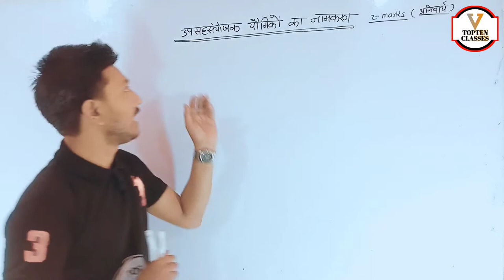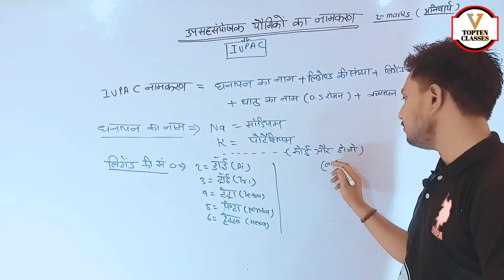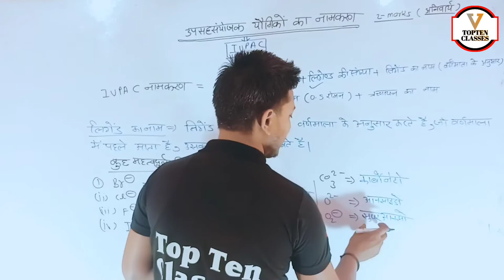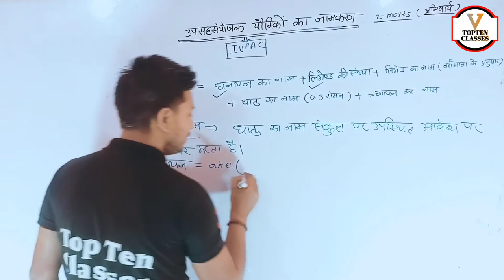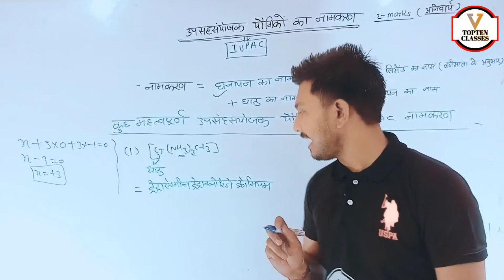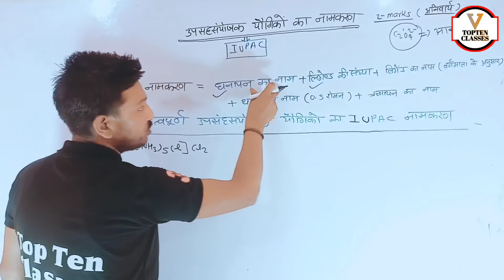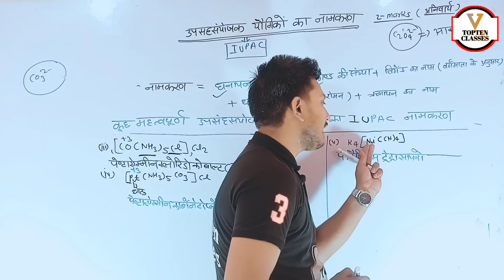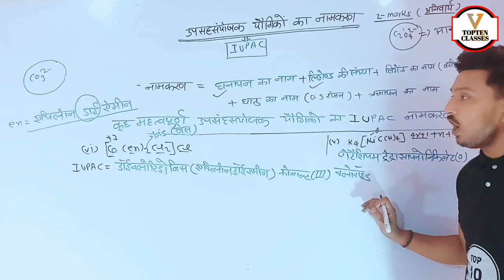अति महत्वपूर्ण Chemistry के IUPAC नामाकरण के लिए जल्दी जल्दी देख लो....